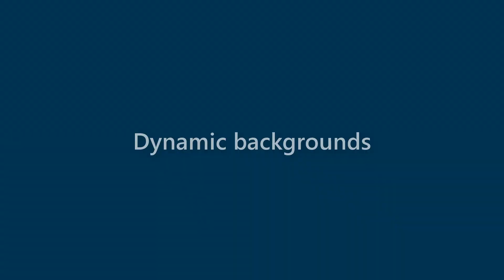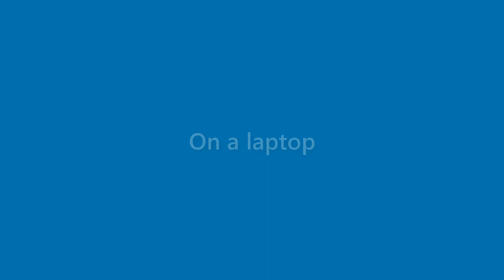Sidney Avery - appearance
Name Look - Sidney Avery - appearance. In this video we present "Sidney Avery" name look and feel in various scenarios.
This video will cover:
How does "Sidney Avery" look as a personal letterhead?
How does "Sidney Avery" look on a business card?
How does "Sidney Avery" look on a computer/laptop screen?
How does "Sidney Avery" look with different background colors?
How does "Sidney Avery" look with various fonts?